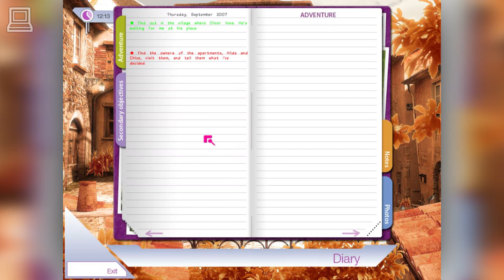Petz Horsez 2 (Part 11) (Horse Game)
Petz Horsez 2 (also known as Pippa Funnell : Secrets Of The Ranch and Alexandra Ledermann 8 : Le Secret Du Haras and Abenteuer Auf Dem Reiterhof 6 : Kampf Um Die Ranch) is an amazing horse riding video game, where you'll be rewarded for raising horses, training champions, and saving the ranch. You'll raise horses from birth and learn to feed, clean, and take care of them, earn money to buy new horses and accessories by entering challenging competitions and experience life on a horse ranch, with different story endings depending on the choices you make.